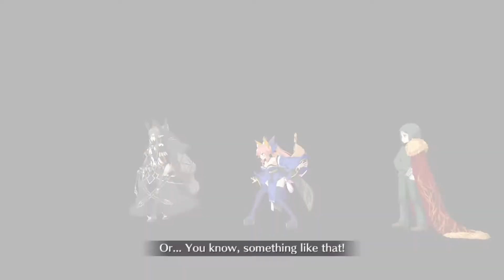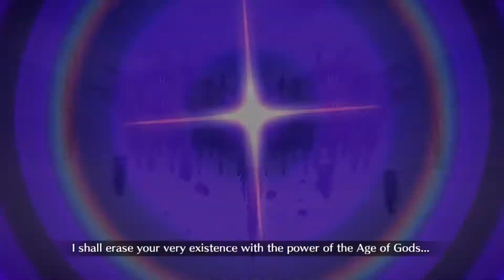Fate/Apocrypha Inheritance of Glory - Colorless faction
Amakusa didn't take the "break-up" well from the looks of it.